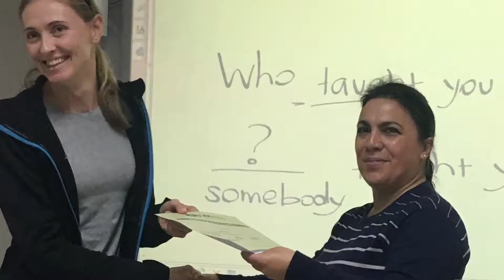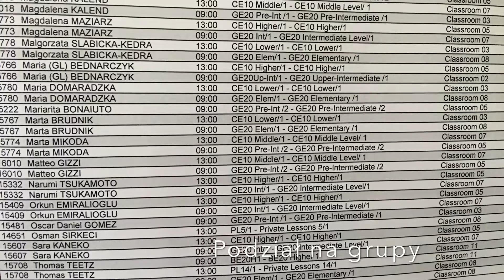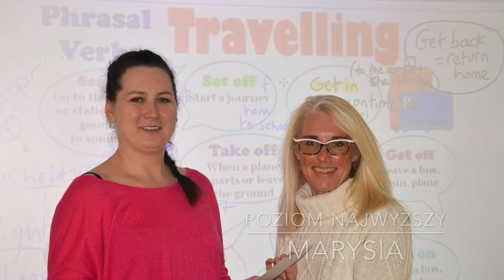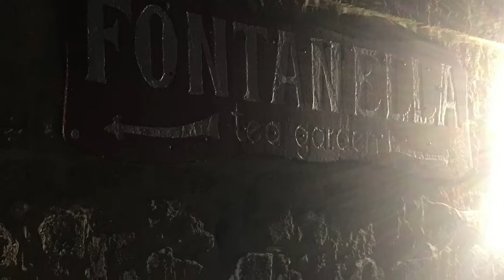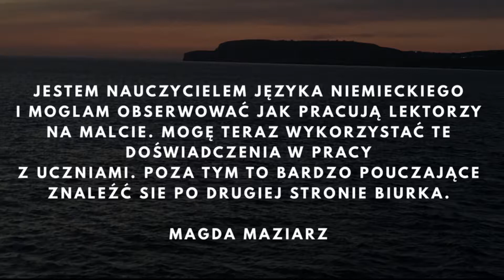LBTG2559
Film o projekcie "Centrum z Europejską Kadrą", w ramach PO WER